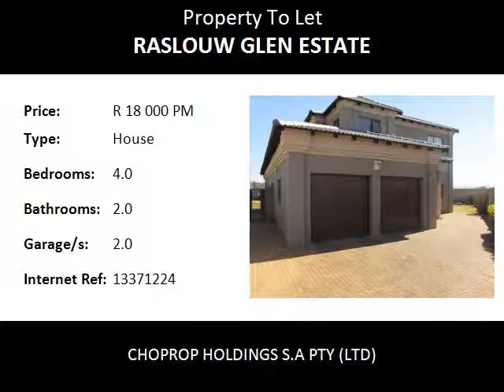4.0 Bedroom House To Let in Raslouw Glen Estate, Centurion, South Africa for ZAR R 18 000 Per Month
Bedrooms: 4.0
Bathrooms: 2.0
Garages: 2.0
Price: R 18 000 Per Month

Property Description:

This stunning double story home situated in popular Raslouw Glen Estate is available for occupation from 15 December 2017 at a rental price of R18 000 monthly.  As you enter the home, there is an entrance hall and a formal lounge area to the right.  A spacious dining room and tv room flow seamlessly into an ample-sized kitchen with separate scullery area. There is a separate laundry room on the property. The living areas lead to a covered patio area overlooking the pool and garden area. There is a guest toilet downstairs for added convenience as well as a study which has access to the back garden. All four bedrooms are upstairs and all four bedrooms are north-facing with access to a walk-out balcony. The master bedroom is ensuite and the three smaller bedrooms share a common bathroom. The garden is low-maintenance and the double garage, which is automated leads directly into the property. Security in Raslouw Glen Estate is superb and access is controlled by a 24 hour manned security guard house and visible foot patrol. Residents gain access via remote, while visitors gain access only via permission of the host resident. A valid driving license is mandatory. There is a gorgeous children's playground in the estate which boasts a small cycling trail and jungle gyms.